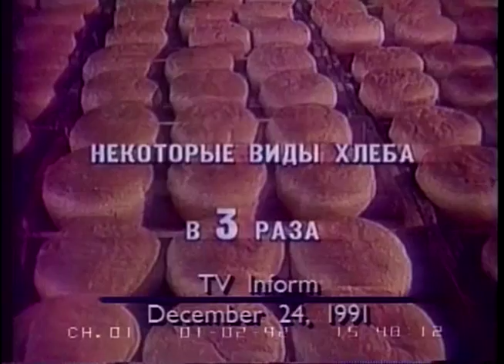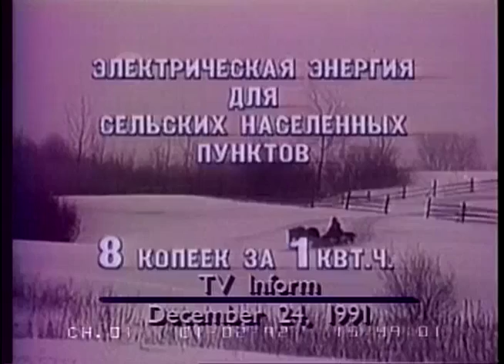Либерализация цен со 2 января 1992 г.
ТВ Информ, 1 канал, ЦТ, 24 декабря 1991 г.